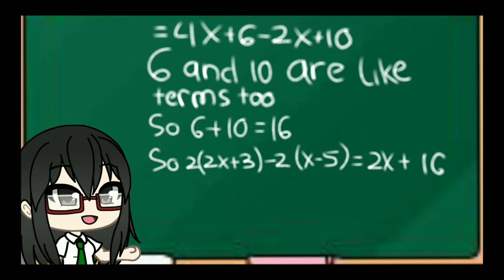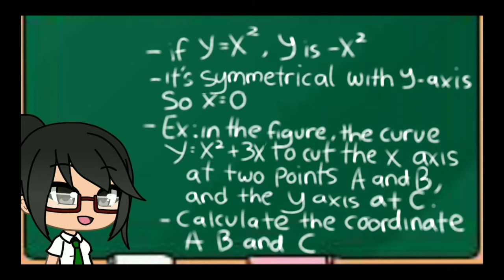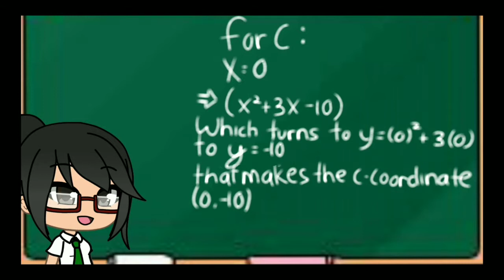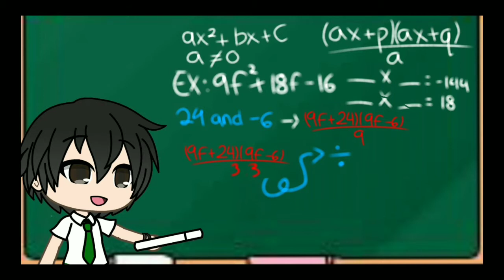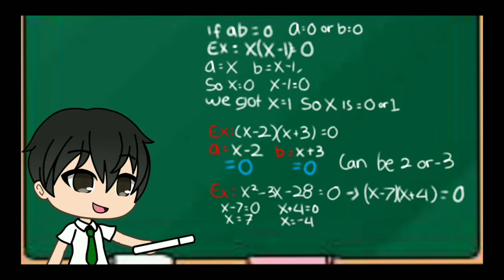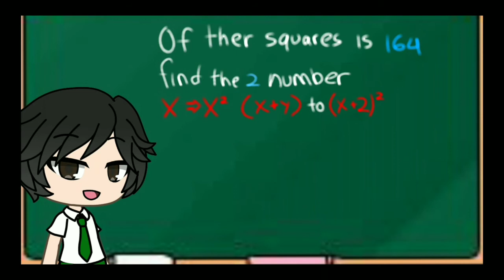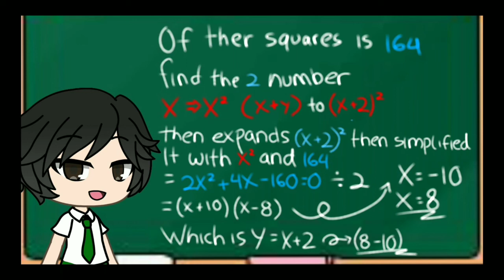How To Solve Quadratic Equations (school project-) {OLD}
Today im making some project for my school using gachalife and im really sorry if its bad we try our best and theres so many test to do so sorry